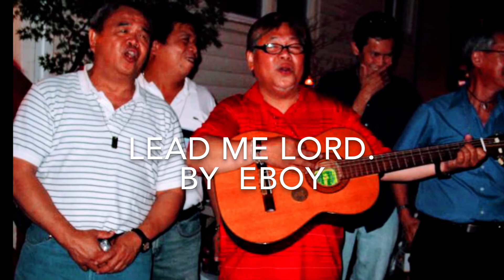OPM Medley by EBOY JOVIDA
Filipino OPM Filipino Songs